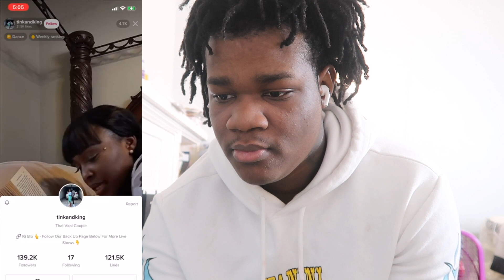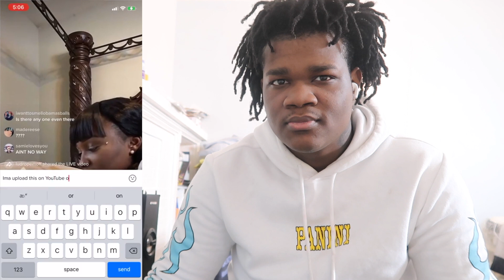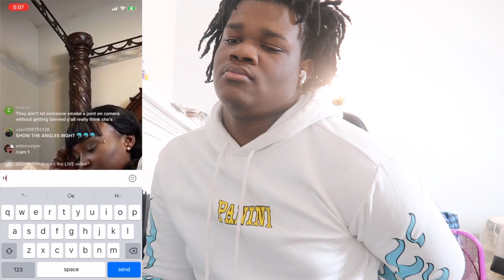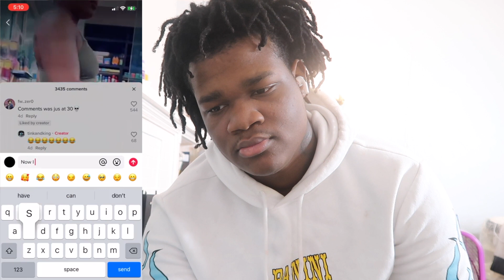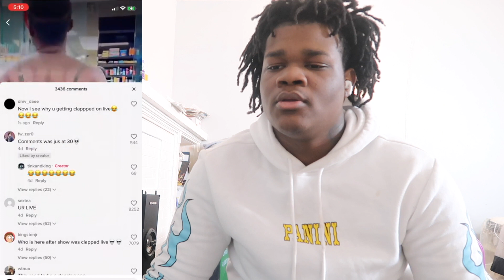TEACHER was Getting CLAPPED On LIVE While Reading BOOK To Class.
In Today’s Videos It’s a TEACHER was Getting CLAPPED On LIVE While Reading BOOK To Class.
CAN WE GET ALOT OF LIKES?

THANK YOU SO MUCH FOR YOU SUPPORT SKII GANG MEMBER💰🥶⛷